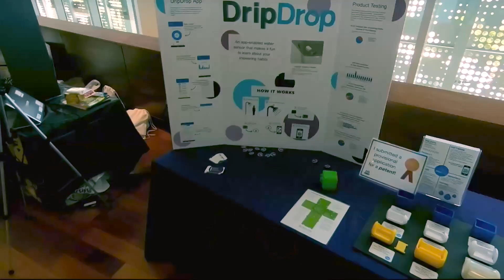FIRST LEGO League is...(2018)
For more on FIRST programs, watch:

In FIRST® LEGO® League, international teams of students, aged 9-16, collaborate to design, build, code, and test LEGO® MINDSTORMS® robots for autonomous missions on a themed, table-top playing field. Each team works together to solve a real-world problem. A season culminates in a series of regional tournaments and championships, where teams compete their robots and share what they’ve learned and invented.

Using STEM concepts, students overcome the same challenges that face scientists today. They develop critical-thinking and presentation skills, build self-confidence in STEM, and have a ton of fun while working as part of a team.

FIRST LEGO League is one of four FIRST® programs helping to develop the next generation of leaders and innovators.

To learn more about FIRST, a youth-serving nonprofit founded by inventor Dean Kamen in 1989,